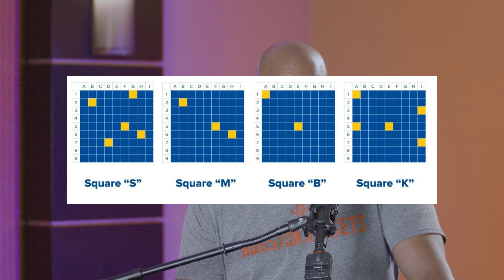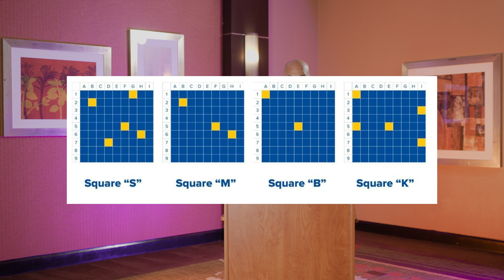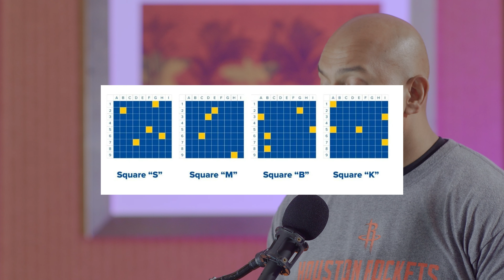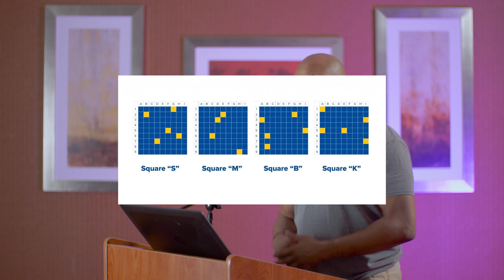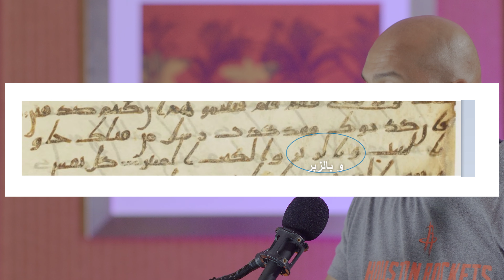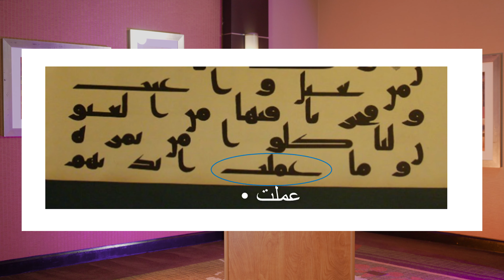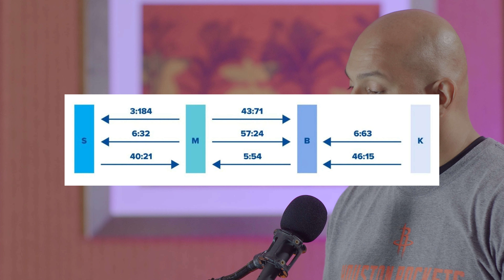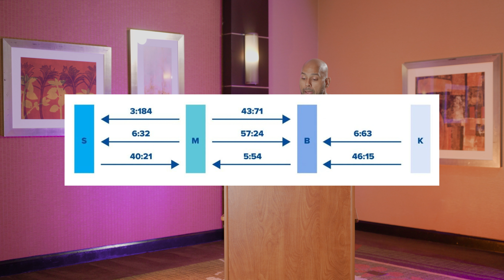The Regional Codices and Stemmatics | How the Quran was Preserved: Part 8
Over 200,000 People
Have Experienced AlMaghrib

Our mission is simple: to empower people through the best Islamic learning experience possible so that they lead more fulfilling lives in this world, and are better prepared for the next.

Ultimately, the purpose of AlMaghrib Institute is to make Islamic education as easy as possible. We thereby aim to equip our students with eep knowledge and practical application of their skills. Through this education, we hope to raise leaders who will serve their communities and humanity at large.